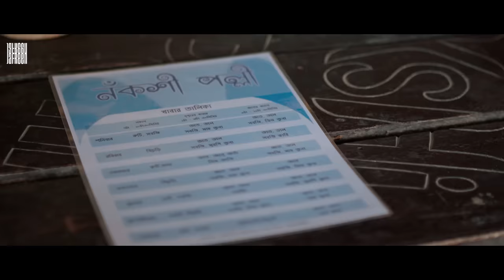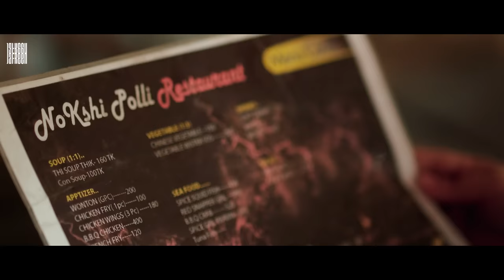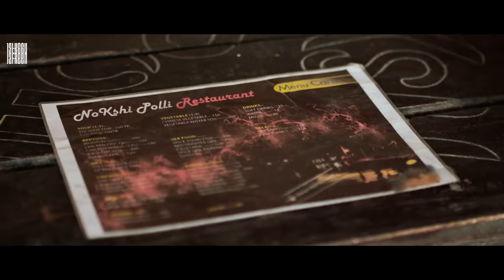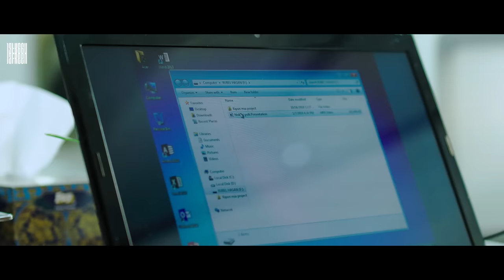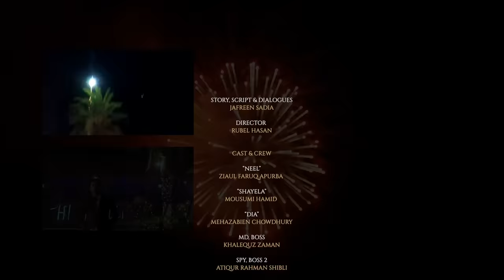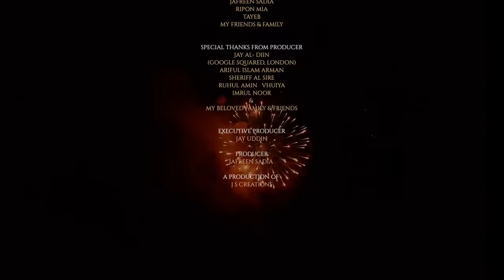🎬🏆 MONE PRANE Full Movie | Apurba Mehazabien Mousumi Bangla Eid Natok | Full HD Eng CC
ABOUT MONE PRANE

"If there’s one thing we all enjoy, it’s a decent love story. One that fills our hearts with the joy, hope and despair of human attraction. One that inspires us with wonderful characters and a gripping plot. One that we’ll enjoy time and again..."

"... as such, MONE PRANE brings the trio Apurba, Mehazabien and Mousumi for their first ever onscreen debut together in this Valentine's Day Bangla Drama/Telefilm (ভালোবাসা দিবসের টেলিছবি) 2019 to present you with a Special Edition of an impassioned dramatic piece. "

"Apurba, Mehazabien and Moushumi's outstanding performances to Jafreen Sadia's exuberant story "Mone Prane" exemplifies this new Bangla natok/drama/telefilm. Brilliantly directed and articulated by Rubel Hasan. "

MONEPRANE — A romantic family drama telefilm, based on real-life events — conveys a story of inspiration, love, romance and bonding; full of hopes and dreams!

"Mone-Prane" (মনে-প্রাণে) — (adjective) with all one’s heart; in one’s heart of hearts; from (the bottom of) one’s heart; with heart and soul; passionately!

Bangla Notun/New Natok/Drama/Telefilm 2019: "MonePrane" (মনেপ্রাণে বাংলা নাটক / টেলিফিল্ম) — ft. Apurba, Mehazabien and Mousumi (অপূর্ব মেহজাবিন ও মৌসুমী) — Valentine's 2019 on YouTube.com/JAFREENSTUDIO in Full HD.

TITLE
MONE PRANE (মনে প্রাণে) Full Telefilm

Written (Story, Script & Dialogues) by: Jafreen Sadia;
Directed by: Rubel Hasan;

CAST & CREW
Acts: Ziaul Faruq Apurba, Mousumi Hamid, Mehazabien Chowdhury, Khalequz Zaman, Atiqur Rahman Shibli, K M Omar Farooque, Anis Bappy, Baidya Nath Saha, Hm Feroz, Baby & More;

Director of Photography: Kamrul Islam Shuvo;
Editing & Colour Grading: Shaon Ahmed Shishir;
Promo Arranging and Edit: Jafreen Sadia:

Sound Design: Creative Creations;
Animation & Publicity Design: Jafreen Sadia;
Still Photography: Ontohin Raj, Munna Talukdar, Rownacur Salyhen;
Post Technical Support: Creative Creations, London Design House;
Digital Marketing: ecreators.co.uk;

Chief Assistant Director: Meetul Khan;
Assistant Directors: Sobahan Naim, Foysal Rabby, Tanzim Hasan Anik;

Title Song “Mone Prane”
Vocal: Nirjo Habib;
Lyrics: Jafreen Sadia;
Tune: Hridoy Hasin & Nirjo Habib;
Music, Mix & Mastering: Hridoy Hasin & Sayem Rahman;
Song Supervision: Nirjo Habib;

Executive Producer: Jay Uddin;
Producer: Jafreen Sadia;
Produced by: J S  CREATIONS

GENRE
Valentines Romantic Natok / Drama Film / Telefilm.
ভালোবাসার নাটক ও টেলিফিল্ম / টেলিছবি
Bangla Romantic Natok / Drama Film / Telefilm.
Bangla Natok Drama Love Story.

Music Attributes
- Happy Life by FREDJI
- Reloaded by Savfk - Music
- View by Ametryo
- Cornfield Chase, The Range by Rafael Krux
- Adventure - Rafael Krux